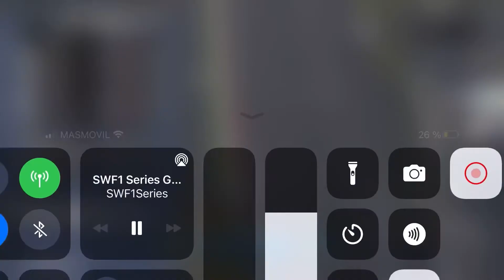Resumen Gran Premio De Austria GP:12/23